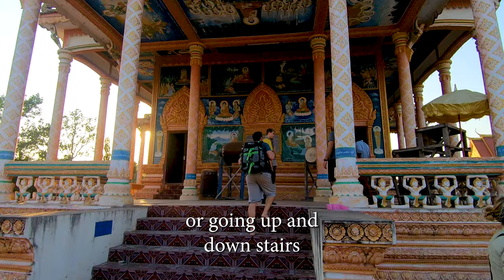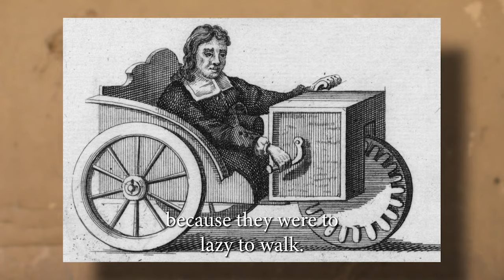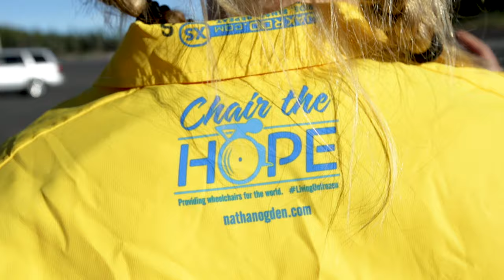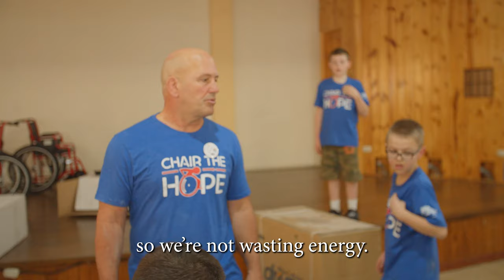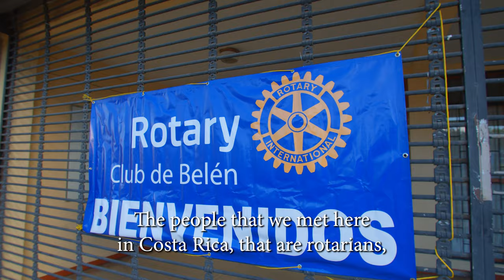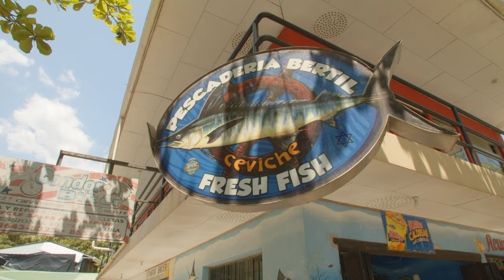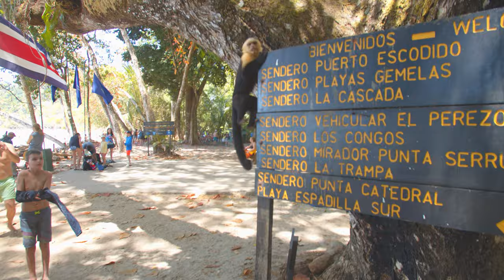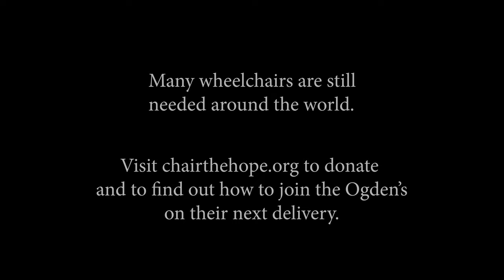Deliverying Hope: Costa Rica Documentary Film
This film is about the Ogden family and their non-profit Chair the Hope's amazing wheelchair delivery to Costa Rica in the spring of 2019.

They were able to deliver 100 wheelchairs to people in need. The unique thing about their wheelchair deliveries is that they have families that they have never met join them for the deliveries as well as amazing activities in foreign countries. Their deliveries are truly an adventure.

Director: Isaac Barker
Cinematographer: Isaac Barker
Drone Operator: Michael Corbett
Production Sound: Michael Corbett
Editing: Isaac Barker

Founders of Chair the Hope:
Nathan Ogden and Heather Ogden

Volunteers:
Kyler Ogden, Malani Ogden, Cortlyn Ogden,

Hometown Media and Lisa Bailey with Living with Wholeness